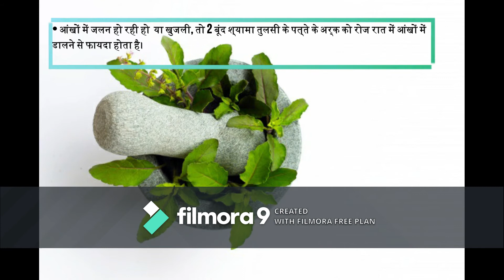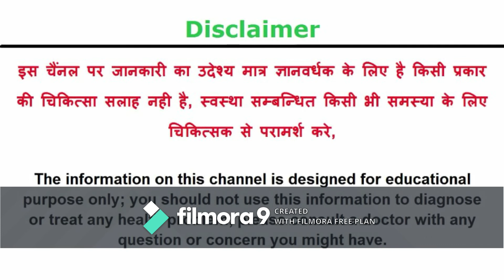Benefit & Uses of Tulsi ( Basil)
Tulsi or Holy basil is a widely known herb in the family Lamiaceae. It is native to India and vastly cultivated throughout Southeast Asia.
Tulsi has proved to be highly effective in protecting our body from various infections and diseases of heart, liver, skin, kidney etc. [1]So, Tulsi is rightly called the ‘Queen of Herbs’.

Tulsi has a special place in Ayurveda as well as the home of Hindus in India. It is considered sacred by Hindus and worshipped by them.